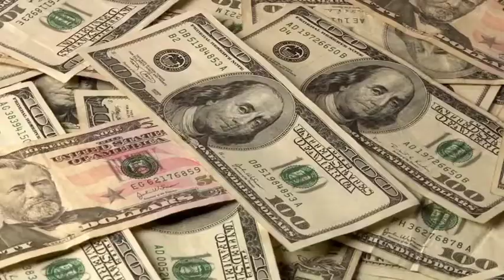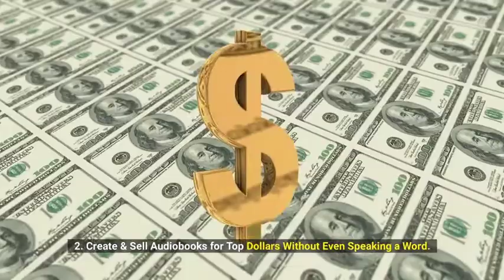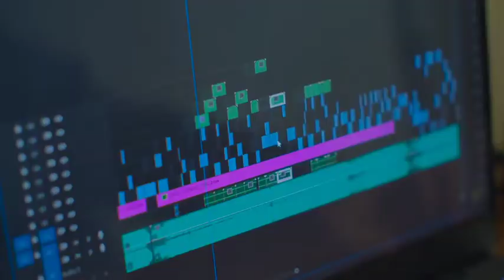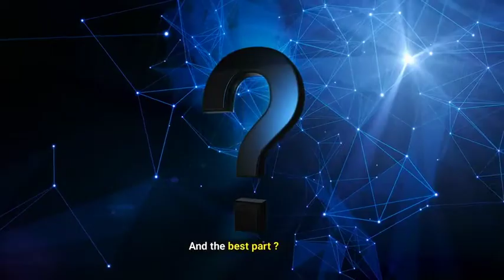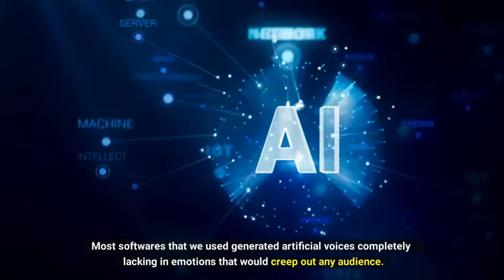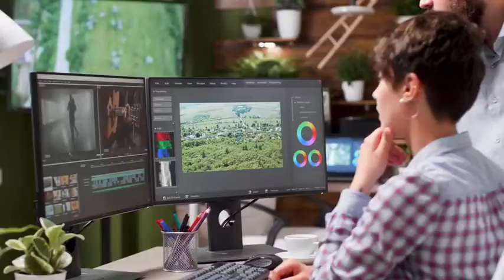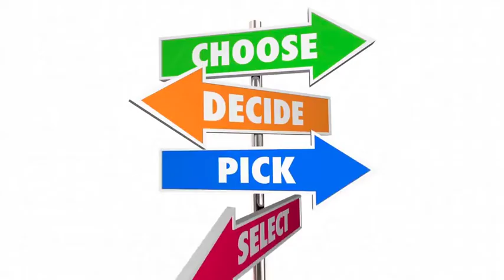Replace eBooks & Reports With The Next Gen AudioBook App (link in description)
What is Audika?

It is World's #1 Cloud-Based Audiobook Creator Platform That Turns Any Ebook Into a Mesmerising Audiobook With 220+ Natural Human Sounding Voices In Just 60 Seconds Without Speaking a Single Word or Hiring Expensive Freelancers and Sell AudioBook To Hungry Clients for Top Dollar

Unique Features:

Turn Any Ebook Into an Audiobook in Just 60 Seconds

Create & Sell Audiobooks for Top Dollars Without Even Speaking a Word

Create Audiobooks In 220+ Languages & Reach Masses

Use Them as Lead Magnets to Build an Audience.

Export in Any Language to Reach Millions of People.

Audiobooks With Natural Human Sounding Voices!

Download Your Audiobook in Mp3 Format

Stream & Share Your Audio on Any Website In 1 Click

Start an Instant Podcast and Build Your Fanbase.

Preview Your Audio Before Exporting!

Choose the pitch, voice style & speed of your audiobook

No Recording Equipment, or Experience Required!

No Need to Hire Voice Over Artists

No Need to Record Your Own Audio

No Need for Expensive Microphones

Commercial Licence Included